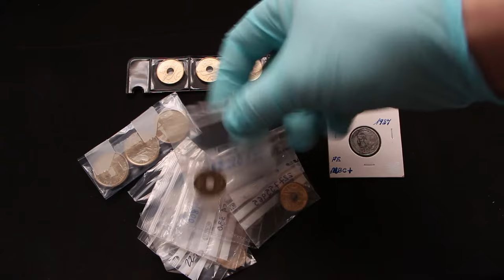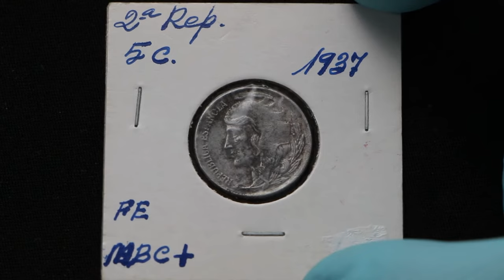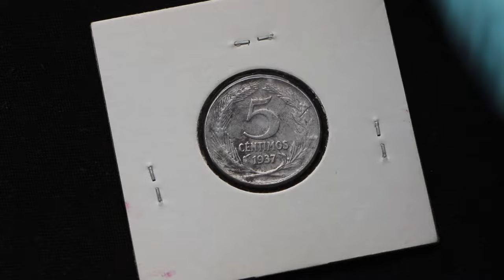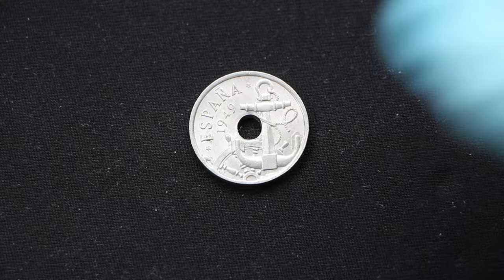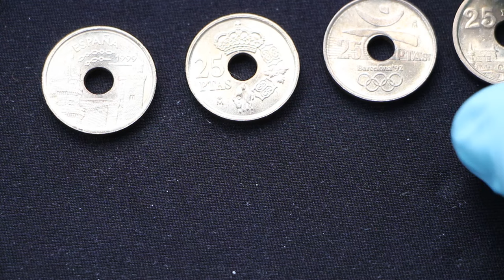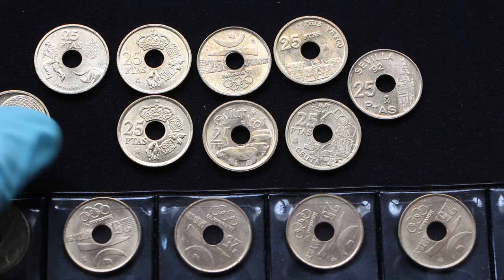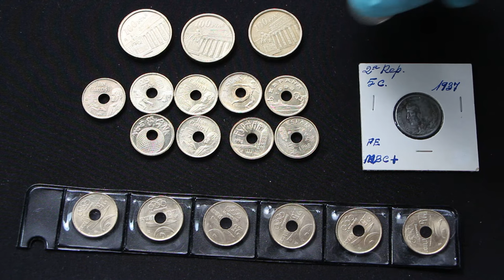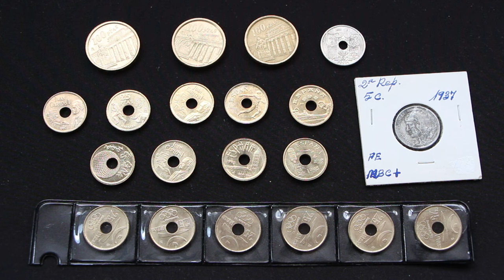Unboxing monedas de colección: Pesetas de Juan Carlos I, Guerra Civil y flechas invertidas!!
En este video os traigo un unboxing de monedas españolas que recientemente me han llegado por carta.